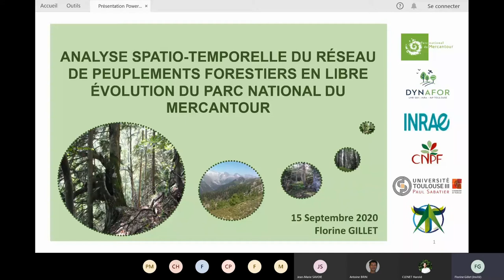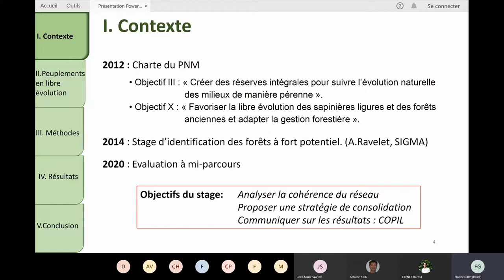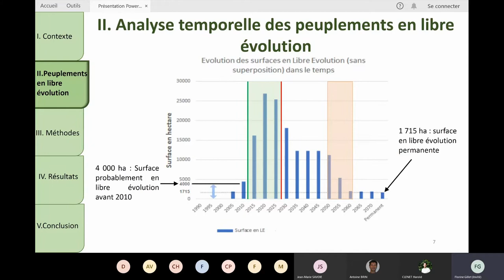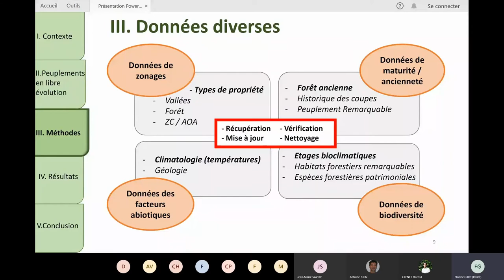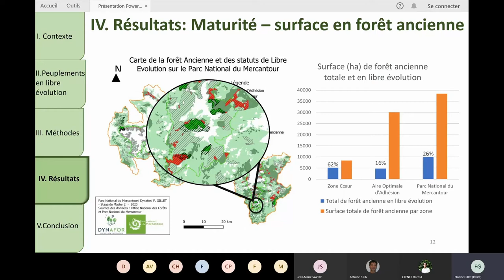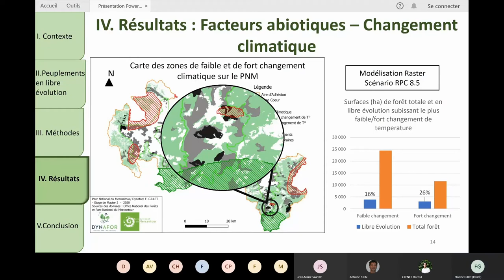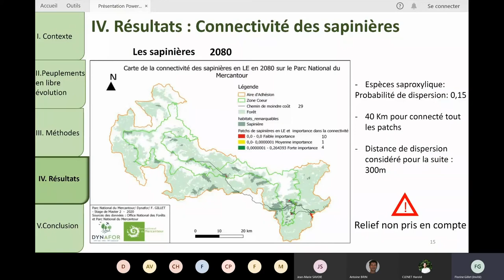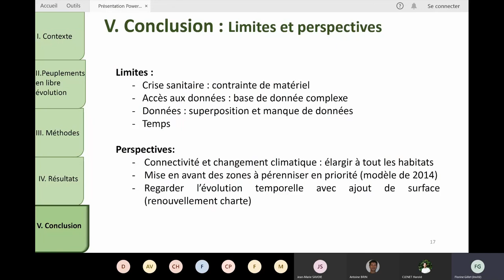Florine Gillet (stagiaire Dynafor): Analyse SIG des peuplements forestiers en libre évolution du PNM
Analyse spatio-temporelle du réseau de peuplements forestiers en libre évolution du Parc National du Mercantour

Par Florine Gillet (stagiaire UMR DYNAFOR, master 2 ATT Aménagement des Territoires et Télédétection)

En application de la Loi « Parcs » de 2006, le Parc national du Mercantour (PNM) a élaboré un projet de territoire sous la forme d’une charte signée en 2012 pour 15 ans avec entre autres comme objectif la mise en libre évolution d’un certain nombre de peuplements forestiers. Ces zones sont alors régies uniquement par des processus naturels. Depuis une dizaine d’années, en partenariat avec les communes propriétaires et l’Office National des Forêts (gestionnaire des terrains bénéficiant du régime forestier), divers outils garantissant la libre évolution des forêts ont été mis en œuvre sur son territoire : îlots de vieillissement et de sénescence inscrits dans les aménagements forestiers, outil contractuel Natura 2000 visant à favoriser les bois sénescents, réserves biologiques intégrales, arrêté de protection de biotope, espaces à vocation naturelle de la charte du PNM etc. Ce réseau de forêts en libre évolution doit répondre à un certain nombre de critères : ancienneté, maturité et patrimonialité, connectivité qui sont obtenus, quantifiés et croisés via l’utilisation d’outils de la géomatique. Dans le cadre de l’évaluation à mi-parcours de sa Charte, le PNM a souhaité disposer en finançant ce stage d’une analyse spatio-temporelle de ces peuplements en libre évolution qui lui permettra d’élaborer une stratégie pour consolider ce réseau en collaborant avec les autres acteurs du territoire (ONF, communes forestières...). Pour se faire il a fallu réussir une double intégration, la première concerne les données d’origine et de nature différentes et la deuxième concerne des technologies permettant le traitement de différents types de données (vecteur, raster, alphanumérique).